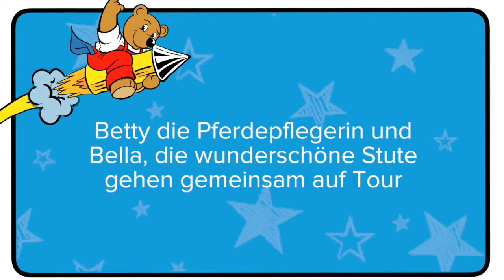Schleich Horse Club - Pick Up mit Pferdeanhänger